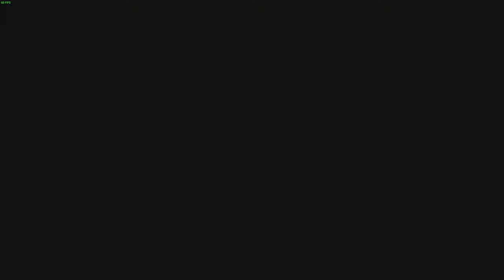Dragons Dogma 2: TRÈS DÉÇU DE CAPCOM ! (Test/Critique)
Voilà enfin le jeu Dragon's dogma 2 ! Malheureusement pour Capcom, Dragons dogma 2 ne sera pas le jeu de l'année 2024 !

Voici la raison dans mon test !
0:00 - INTRO de la vidéo
0:34 - Intro de Dragons dogma 2
2:00 - L'histoire dans Dragons dogma 2
2:48 - Graphismes et animations
3:48 - Le gameplay dans Dragons dogma 2
9:42 - Contenu et durée de vie
10:55 - Les points forts de Dragons dogma 2
12:41 - Les points négatifs
15:47 - Impression et note finale